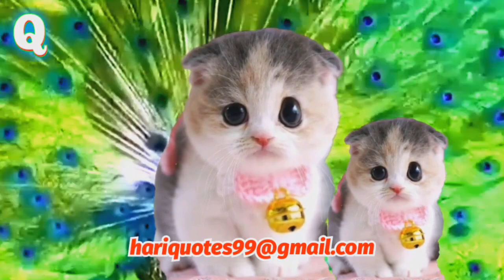LIFE MOTIVATION QUOTES FROM YUMI, CUTE CAT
Welcome to Quotes, your ultimate source of inspiration & wisdom of the great people who have walked this earth.  We collect quotes, knowledge, inspiration, motivation, and wisdom from various successful people and share them with you.

 We give new life to famous words spoken for centuries.
 Let our channel be an inexhaustible source of wisdom, which you can reuse at any given moment.
 There is power in a word.  A wise saying can change the course of your life and to your advantage.  while smart epigram can make your life lucky forever.

 Best Quotes is not associated with any other publisher or quote catalog. @NBACore  We are not responsible for the quotes we publish on our channel.